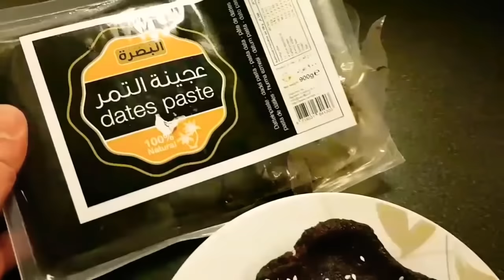كليجة العيد للغالين بطريقتي المميزه بشهادة كل من تذوقها كليجه عراقيه هشه بالتمر و الجوز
مكونات العجينه :
كيلو طحين ابيض ( الكيلو = 6 أكواب)
ضرف بيكنباودر(ملعقة طعام ممسوحه)
2 ضرف فانييلا(ملعقتين كوب)
ملعقة طعام كبيره هيل مطحون
ثلاث ارباع كوب حليب
نصف ملعقة كوب خمره
ملعقتين طعام سكر
ملعقة شاي ملح
2 قالب زبده (وزن القالب ٢٠٠غم) أو قالب زبد مع كوب سمن ( دهن)
كوب ماء دافئ للعجن .
هذه المقادير لكل كيلو طحين .. اذا زاد الطحين ضاعفو المقادير
خليط تلميع الكليجه .. بيضه مع ملعقة طعام حليب

الحشوات :
حشوة التمر ..
عجينة التمر ( تمر بدون نوى)
جوز ( عين الجمل)
سمسم

حشوة الجوز :
جوز ( عين الجمل )
سكر

ممكن استخدام حشوات اخرى مثل الحلقوم او السمسم او برش جوز الهند